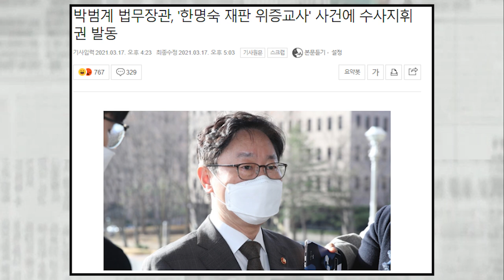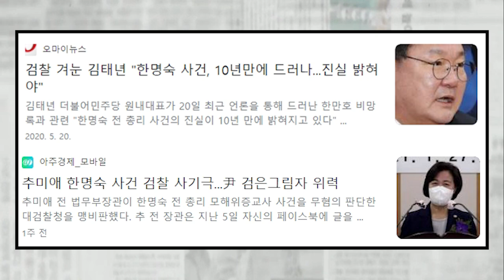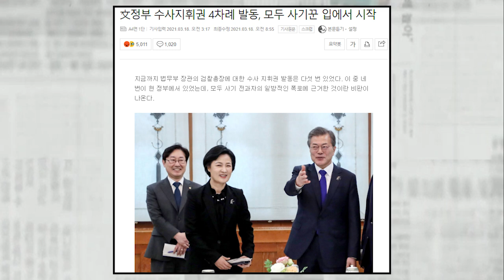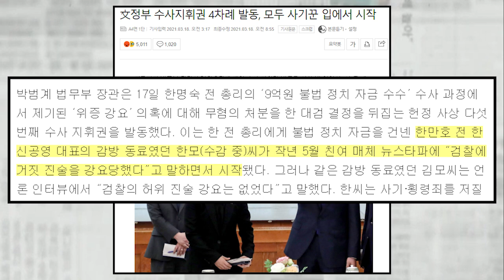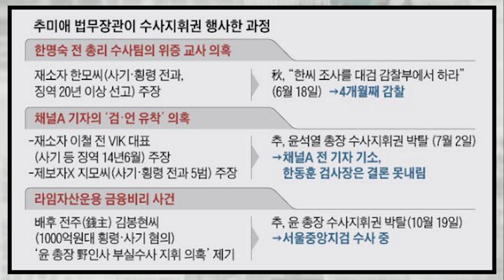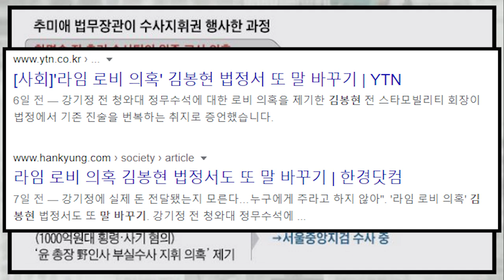한명숙 사건 수사지휘권 발동...마음의 빚을 갚으려는 '文'의 큰 그림